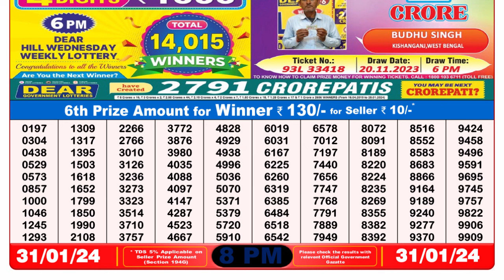🔴Dear Lottery Sambad Live 8pm today 31.01.24 Nagaland State Lottery Result